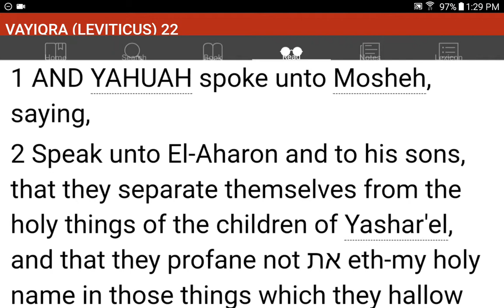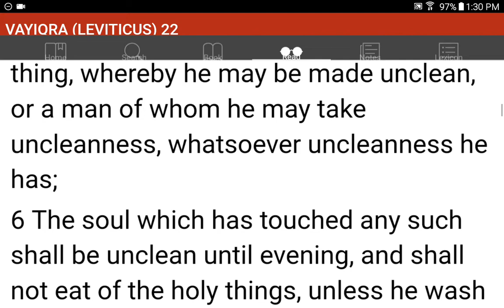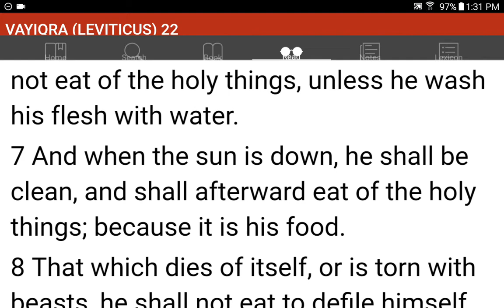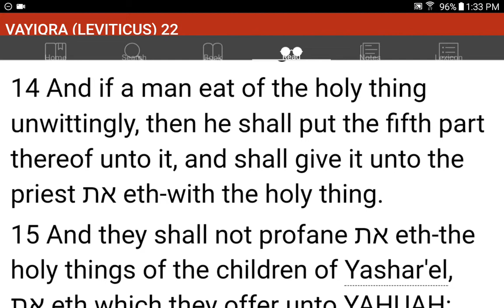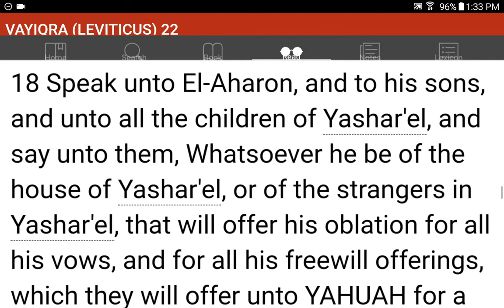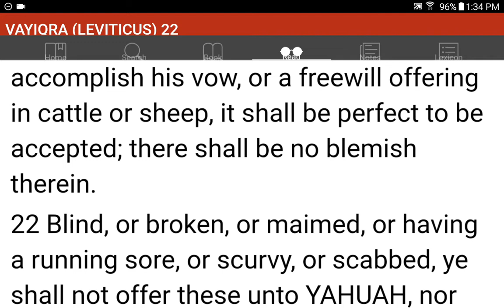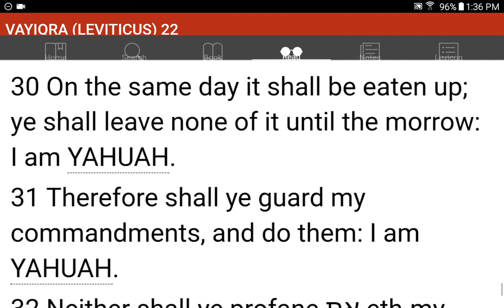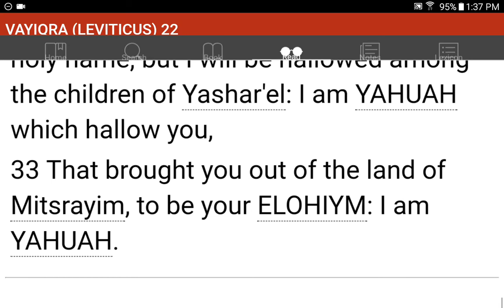💜h?™ "What's the MOST HELPFUL & SIMPLEST WAY that WORKS?"™ GIVE 1P/Month NOW! GCash